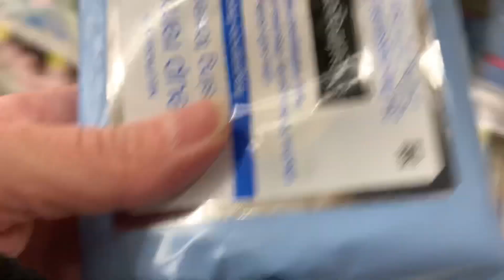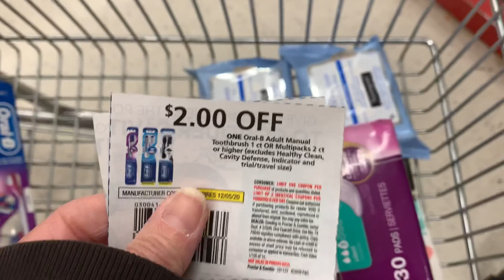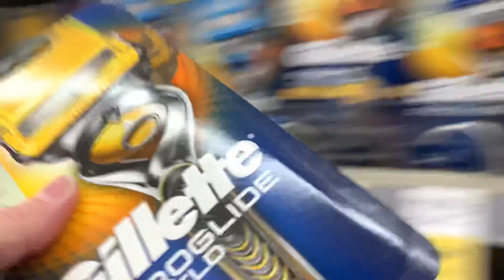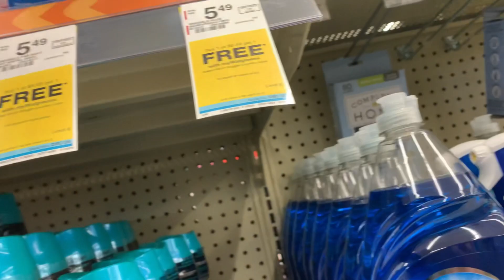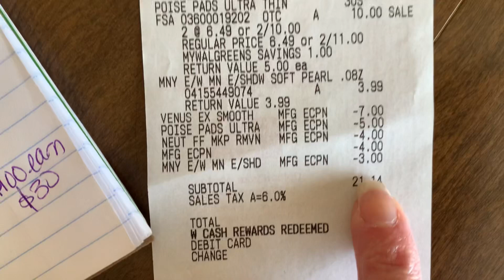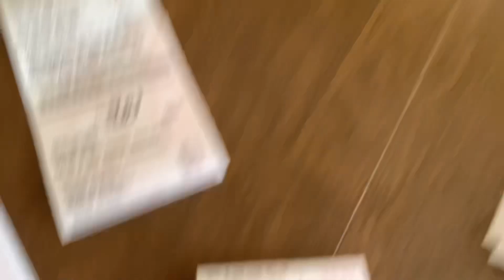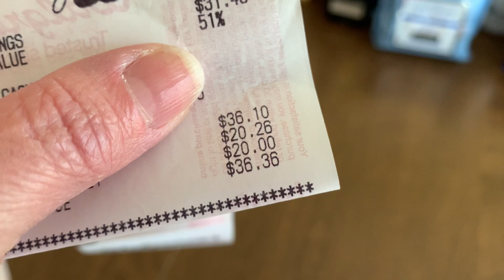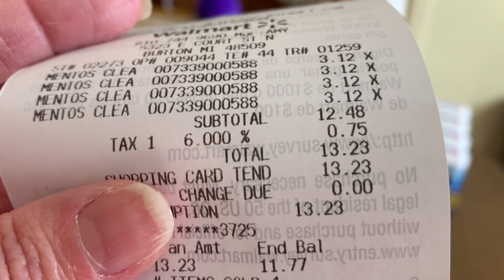FANTASTIC WALGREENS HAUL FREE + $15 MM 😍😍 / USED W-CASH ON A SPEND DEAL AND BIG SWAGBUCKS REBATE!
Check out this Walgreens playlist where there is a video explaining exactly how to use points (Walgreens cash) on a spend deal and still earn it back

X8W7F

SHOP837687

Tutorial on how to use Shopkick